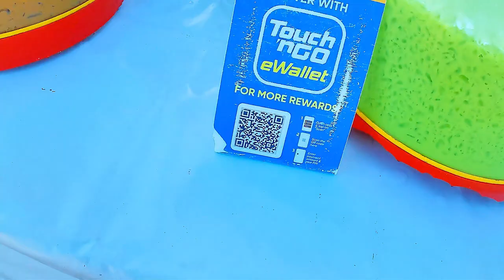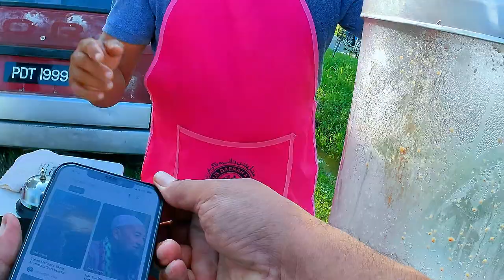Alor Pongsu, Bagan Serai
Pasar mingguan setiap hari Sabtu.